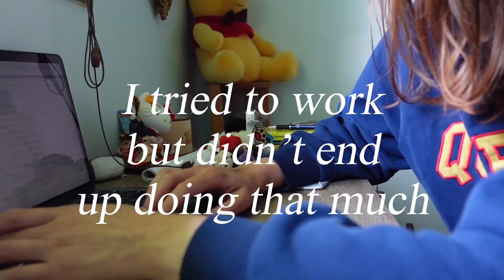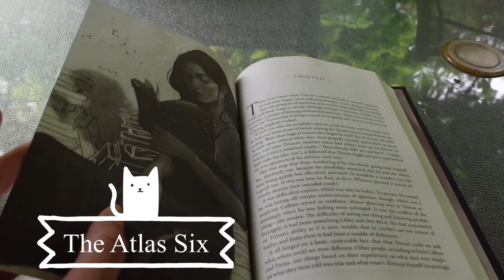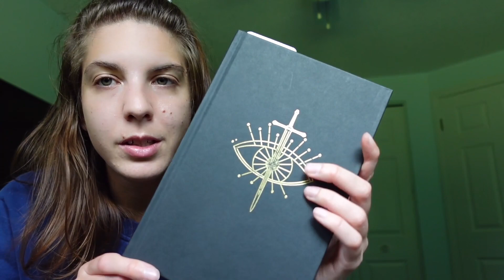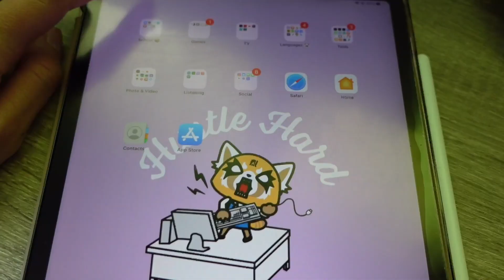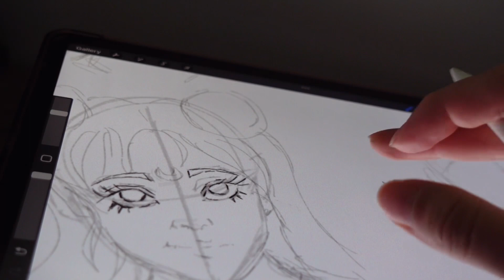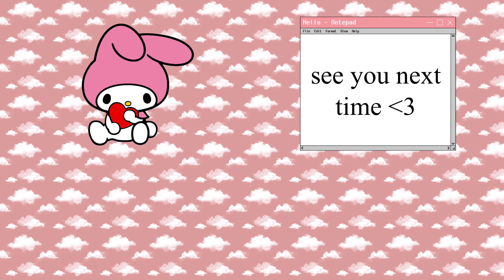Math PhD Vlog: a day in quarantine, trying to keep up with work, and reading 😷🤧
It finally got me…  I’m sharing a day in quarantine while I try to get better and also keep working on my PhD. Prior to this day I did take like 4 full days off so I was just trying to get back into it.

0:00 beginning
2:04 study study
2:56 the atlas six
5:12 some math
5:51 iPad drawing
7:04 reflections

About me ʕ♡˙ᴥ˙♡ʔ Hi, I'm Sonja! I'm a PhD student studying maths (representation theory) and I post videos at least every other week! I make study vlogs, grad school tips and advice based on my own experiences in grad school.  I also make art challenges/speed paints during weeks when I have more free time on my hands.  I really want to do a types of grad students cartoon speedpaint, but I need to dedicate a fair chunk of time for that haha. If you ever have any video suggestions or questions leave them in the comments!